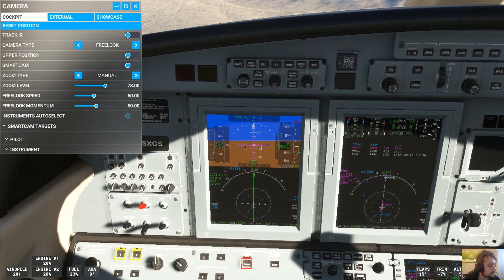Microsoft Flight Simulator: Salt Lake City to Las Vegas with a CJ4